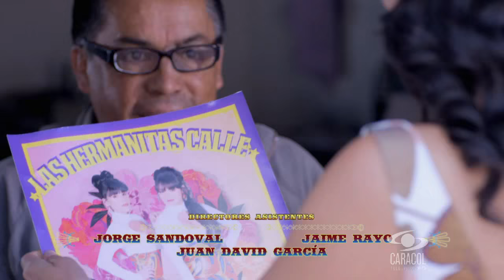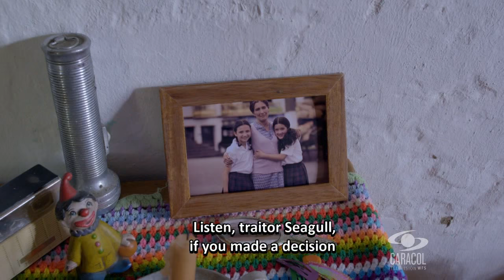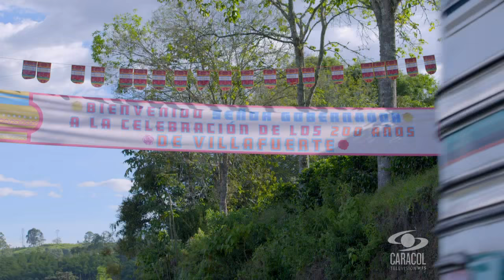Soul Sisters Ep 1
The Soul Sisters are two heroines who give everything for their family, their artistic career and a musical genre which showers them with fame and glory, but takes away part of their childhood and youth. Nelly and Fabiola Calle hold on to their voices and they set out to position the popular music, a genre that was despised by radio stations and record labels. Their life will not be easy since they will be forced to be the bread feeders of the family. As young children they will suffer because of their father and as adults because of their husbands. They will live stories of abandonment and lack of love as dramatic as the lyrics of their songs. Their biggest achievement is that they started from the bottom and with everything against them, they hang on to their love for music and the overwhelming power of their two voices to achieve the impossible: to position and sell to society a musical genre that only few artists were able to reach recognition with.